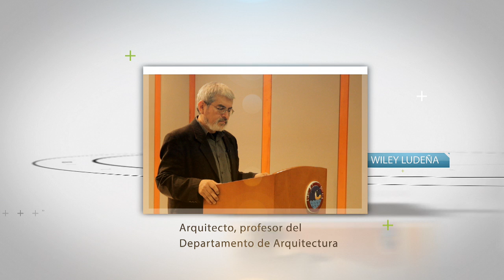Wiley Ludeña habla sobre el paisaje y los espacios públicos (Aula Abierta) - PUCP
Wiley Ludeña, arquitecto y profesor del Departamento de Arquitectura, en esta ocasión explica sobre el significado y los diferentes usos que tienen los espacios públicos en el caso peruano, y como estos han cambiado de manera creciente desde el paisajismo en época incaica, llegando a una degradación ambiental, social y estética, en los tiempos actuales.

Wiley Ludeña es Doctor en Urbanismo por la Universidad de Hamburgo (Alemania), Doctor en Ingeniería por la Technische Universität Hamburg-Harburg (Alemania), asimismo, Magister en Arquitectura con mención en Diseño Arquitectónico por la Universidad Nacional de Ingeniería (Perú) y Licenciado en Arquitectura por la Universidad Ricardo Palma (Perú). Actualmente es docente de la Facultad de Arquitectura de la PUCP.

AULA ABIERTA es un proyecto de Estudios Generales Letras.
Idea original: Diego Giannoni, Enrique Mayorga, Fred Rohner y Julio del Valle.
Dirección general: Julio del Valle. Coordinación: Estudios Generales Letras.